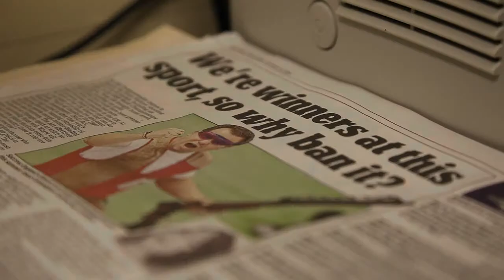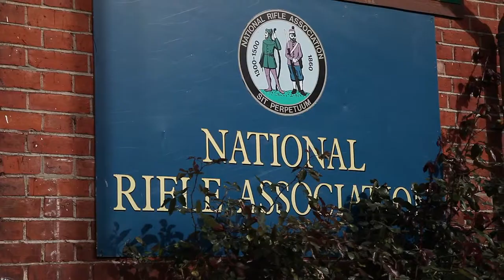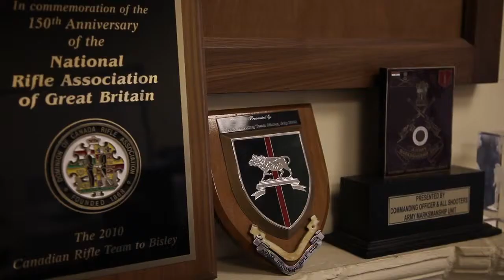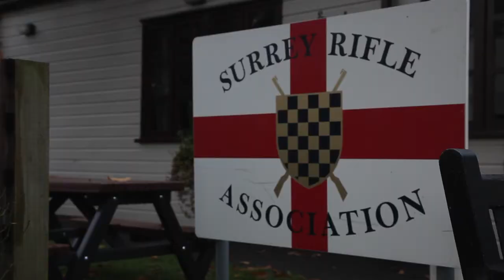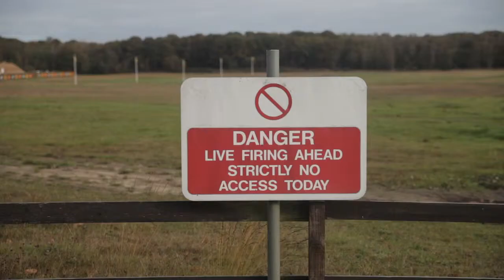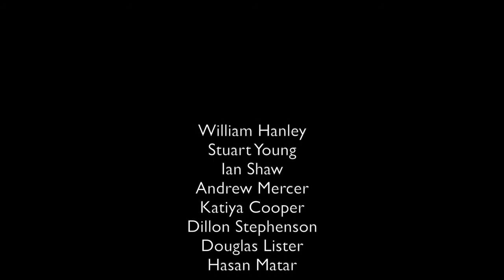Shooting Stereotypes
2nd Year Documentary
Dean Houghton
Nedim Bajraktarevic
Amber Hitchins
Hannah Crosland